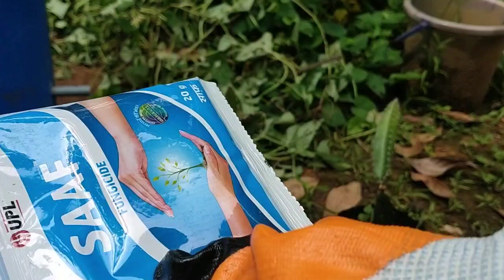Dragon fruit കുഴിച്ചിടുന്ന വിധം/A to Z# thumbi creations